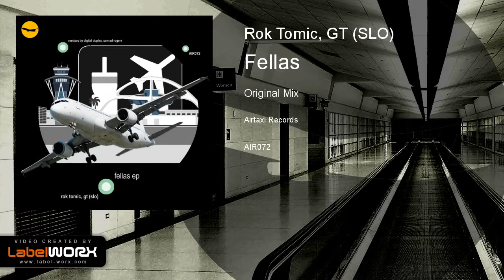Rok Tomic, GT (SLO) - Fellas (Original Mix)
Fellas EP from Rok Tomic, GT (SLO) with originals and remixes from Digital Duplex and Conrad Rogers